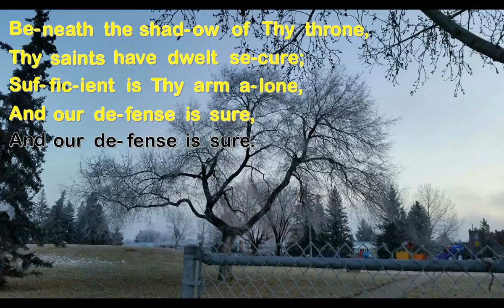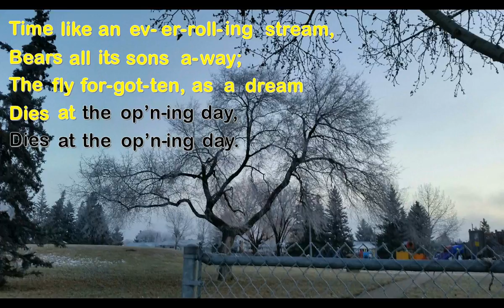O God, Our Help In Ages Past - BRADBURY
Words by Isaac Watts, 1719